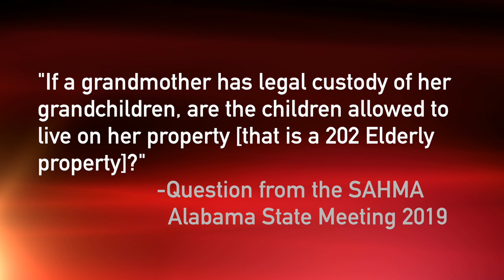Tuesday Tip: Can Children live on their Grandparents Elderly Property?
Vickie answers a question asked at the SAHMA Alabama State Meeting last week: "If a grandmother has legal custody of her grandchildren, are the children allowed to live on her Section 202 Elderly Property?"